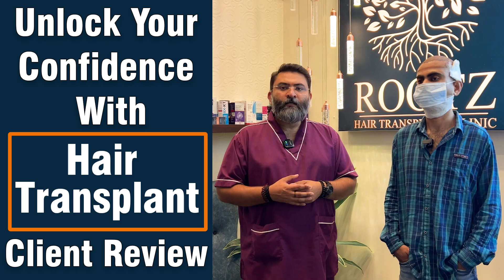Hair Transplant Client Review | Dr. Soumy Pandey | Rootz Hair Transplant Clinic Raipur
Revitalize Your Confidence Hair Transplant Experience with Dr. Soumy Panday

Welcome to a transformative journey at Rootz Hair Transplant Clinic Experience firsthand the transformational journey of reclaiming  Dr. Soumy Pandey. Witness firsthand the steps toward a rejuvenated appearance through this immersive experience. Discover insights, tips, and the essence of transformation in this engaging video. confidence through a detailed client review of a hair transplant procedure. Join us as our client shares their remarkable experience, unveiling insights into the procedure, results, and the profound impact it had on their confidence.
This candid review dives into the emotional and physical aspects, offering a transparent view of the before and after. Witness the power of a successful hair transplant in unlocking not just hair growth, but a renewed sense of self-assurance and empowerment
 Address: Rootz Hair Transplant Clinic, Opposite DKS Hospital, Raipur, CG